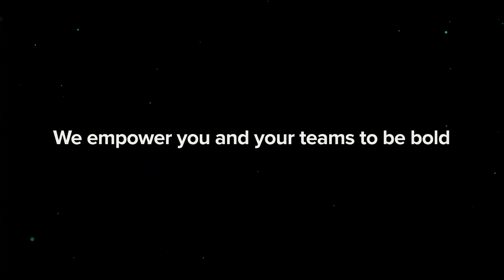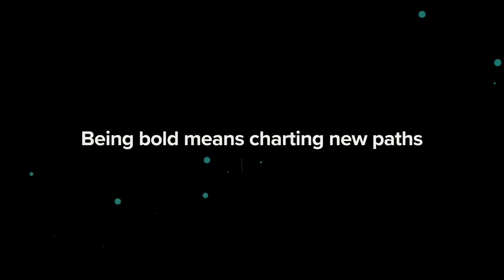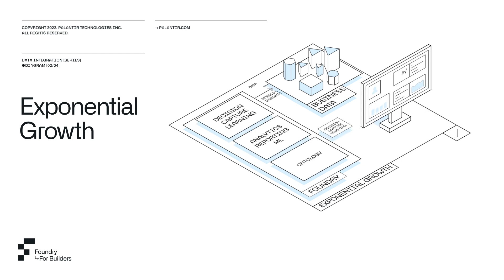More Evidence Palantir is Exceptional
Among the top 15 artificial intelligence or Machine Learnings platform providers, Palantir received the highest possible ratings in the criteria of product vision, market approach, performance, and applications.